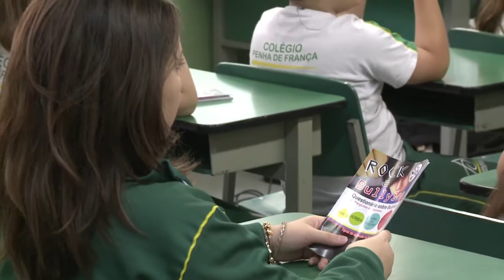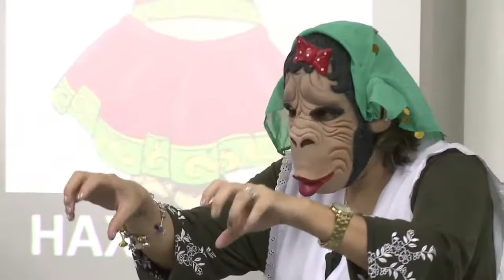Como lidar com o bullying - Vida Melhor - 21/11/2017